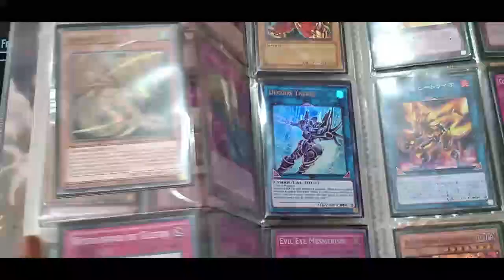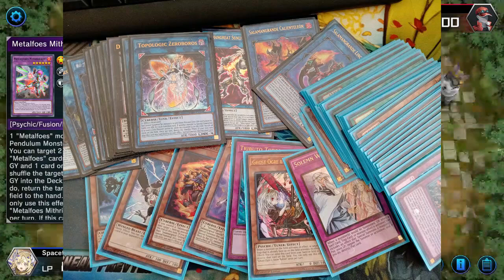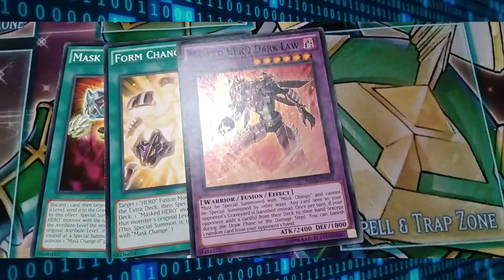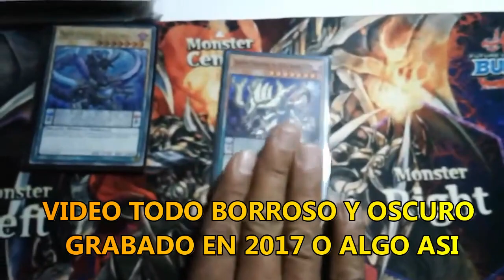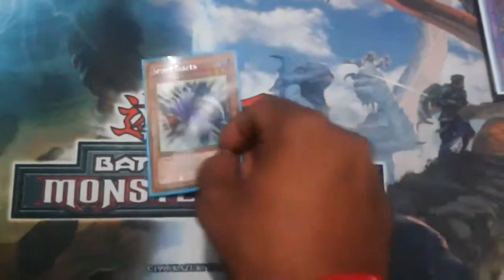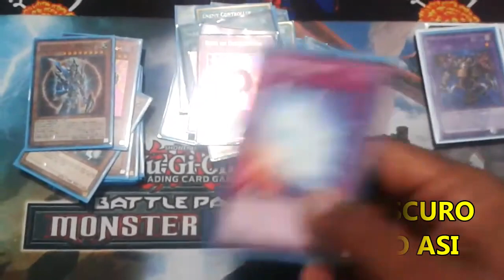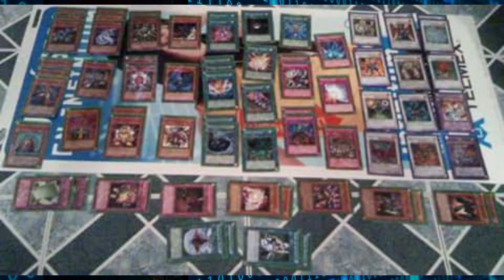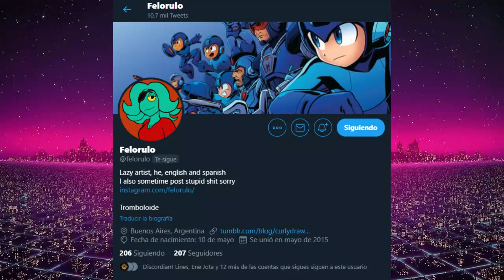15 Decks Favoritos de Yu-gi-oh! | Tag de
Etiquetado por @Mangazine
Oveja @Oveja_TV
Carl el Suegra @ZephraCarl